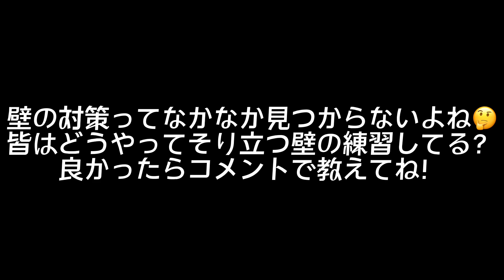【SASUKEあるある】そり立つ壁のイメトレ初心者と上級者の違い‼️sasuke